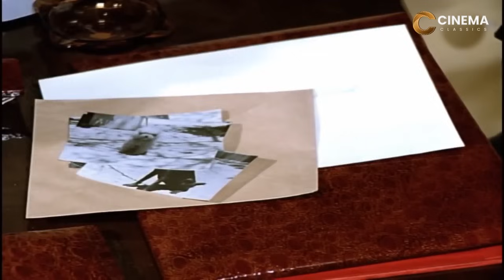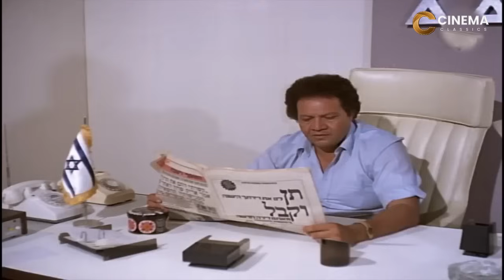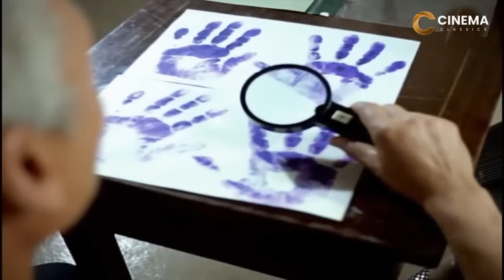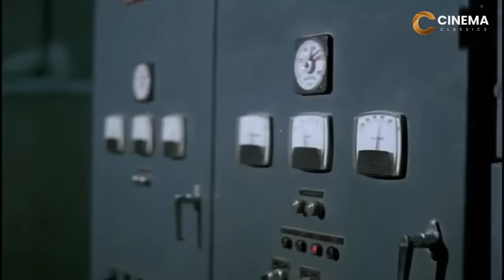حصريا و لأول مره فيلم مهمة سرية بطولة محمود عبدالعزيز و فاروق الفيشاوي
فيلم مصري من إنتاج عام 1985، بطولة محمود عبد العزيز وفريد شوقي ويحيى الفخراني وبوسي وليلى علوي.

القصة
عام 1972م ألقي القبض على منصور مساعد الطوبجى العميل للمخابرات الإسرائيلية ويحكم عليه بالإعدام، تستغل المخابرات المصرية الشبه الكبير بين منصور وضابط المخابرات المصري عز الدين فينتحل عز شخصية منصور ليتولى مهمة معرفة أسرار المفاعل الذري الإسرائيلي (ديمونة). يقوم منصور بتلقين عز الكثير عن سلوكه وشخصيته واسلوبه وعن حياته ما عدا علاقته الشخصية ببوسي. ويسافر عز إلى إسرائيل، وهناك تحاول بوسي كشف حقيقة الضابط لدى أبو جودة ممثل المخابرات حيث أنه ليس منصور الذي تعرفه ولكنها تفشل ويقتلها أبو جودة وبعداجتياز عز الدين في مهمته بنجاح يكتشف والد منصور حقيقته فيبلغ أبو جودة ممثل المخابرات الإسرائيلية بالحقيقة فينهار، ويطلب والد منصور من المخابرات الإسرائيلية إحضار ابنه وفعلاً تتفق المخابرات المصرية مع المخابرات الإسرائيلية على مبادلة 3 طيارين إسرائيليين ومعهم منصور مقابل تسليمهم عز الدين، ويذهب الشيخ مساعد الطوبجي إلى مكان تبادل الأسرى وهناك يقتل ابنه تطهيراً له من خيانة الوطن.

يحيى الفخراني في دور أبو جودة
طاقم التمثيل
محمود عبد العزيز
فريد شوقي
يحيى الفخراني
بوسي
ليلى علوي
إبراهيم الشامي
شعبان حسين
سهيلة فرحات
عبد الغني ناصر
عبد الله مشرف
أحمد عبد القادر
التصوير
ذكر المخرج علي عبد الخالق خلال ندوة تكريم أسماء النجوم الراحلين، والتي أقيمت ضمن فعاليات الدورة 65 من المهرجان الكاثوليكي للسينما في مارس 2017 أن محمود عبد العزيز «بكى بشدة» بعد انتهاء تصوير مشهد الإعدام في الفيلم، وقال أنه «تقمص الشخصية وعاش اللحظة بكل تفاصيلها».

الاستقبال
انتقد حسن الحداد في مقالة بجريدة أخبار الخليج الفيلم واصفا إياه بـ«مخيب للآمال»، وأنه «ضعيف على أكثر من مستوى، وخاصة ذلك البناء الدرامي الضعيف والمفكك»، وانتقد ما وصفه بعدم مصداقية الأحداث وافتقارها للمنطق، إلا أنه مع ذلك ذكر أن الفيلم «قد صنع بشكل جيد كإخراج وتقنية»، ومدح مونتاج حسين عفيفي، وإخراج علي عبد الخالق، وكذلك تصوير سعيد شيمي.

التأثير
بعد وفاة محمود عبد العزيز، كان أول ممثل تنعاه المخابرات العامة المصرية. ووفقا للواء محسن النعماني وكيل الجهاز السابق، فإن تقديم محمود عبد العزيز لشخصية ضابط المخابرات في فيلم «إعدام ميت»، الذي على حد تعبيره «أبرز من خلاله بطولات أبناء الجهاز وتضحياتهم»، كان سببا لنعي المخابرات المصرية له بعد وفاته.